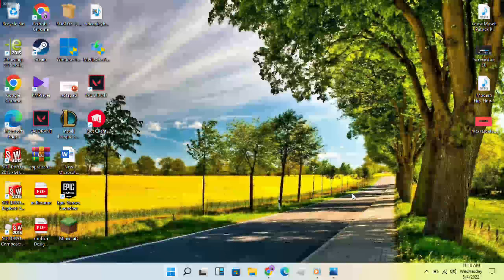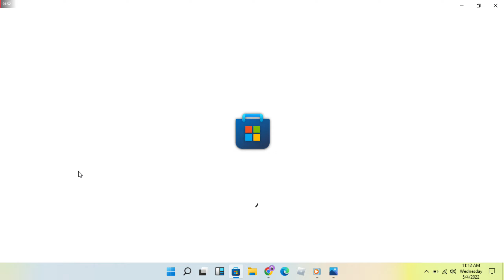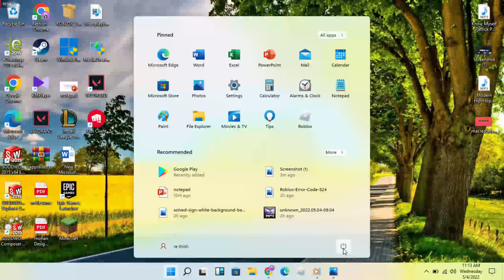how to fix roblox error code 286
Roblox
Roblox Corporation is an American video game developer based in San Mateo, California. Founded in 2004 by David Baszucki and Erik Cassel, the company is the developer of Roblox, which was released in 2006. As of December 31, 2021, Roblox Corporation employs approximately 1,600 people